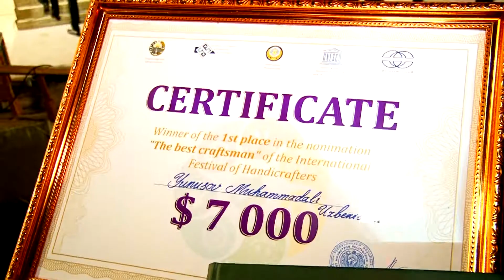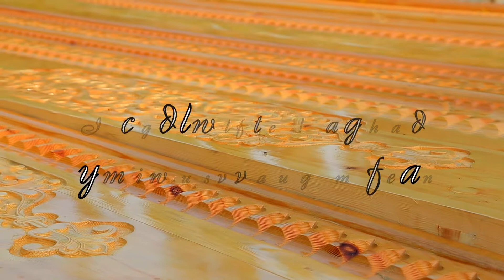O'YMAKOR USTA Muhammadali Yusupov